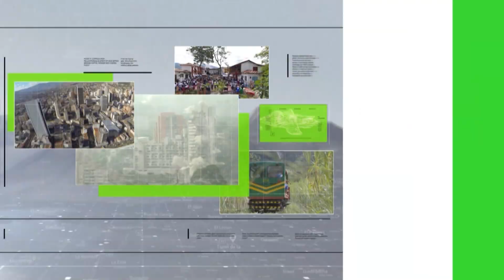Preocupa situación de seguridad por minas ilegales - Teleantioquia Noticias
Un nuevo accidente en un socavón ilegal en Buriticá dejó a dos mineros lesionados... Además de esta situación, las autoridades también alertaron por la seguridad y el riesgo que viven estas personas bajo tierra.